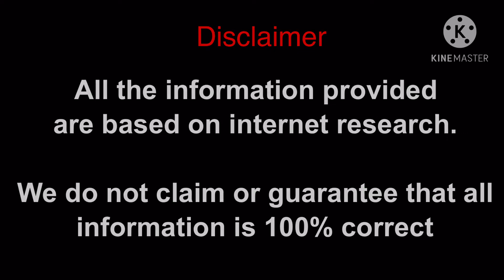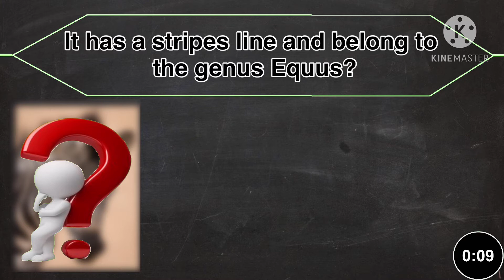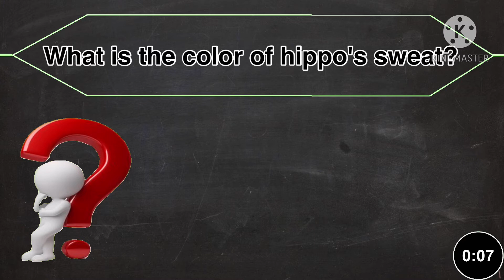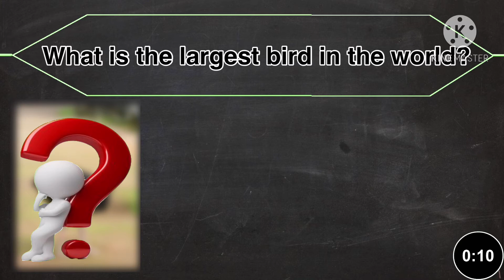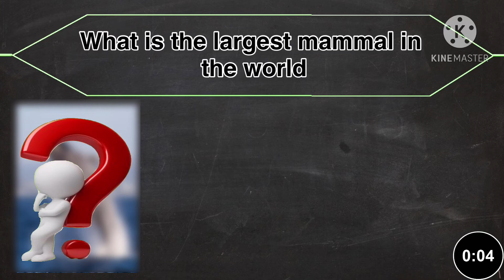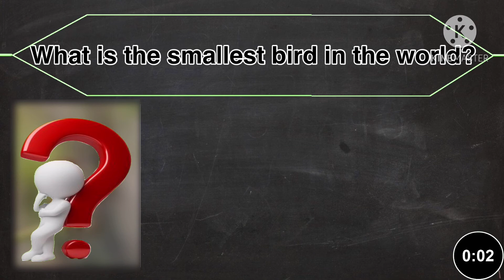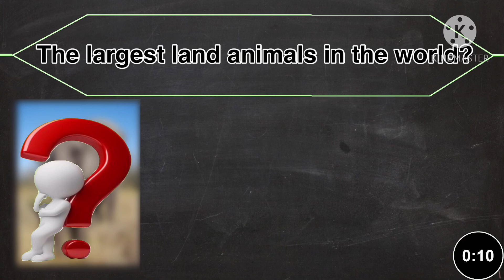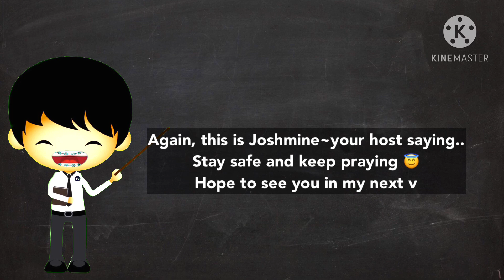Brain IQ level| Questions and Answers | PART 3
Hello there 👋👋👋

Thank you for the continuing support 🥰 I have a new  video 🙏🏻
This Q&A video will make you more familiar with the animals that we've known for the long time or maybe new to us.

~Joshmine TV